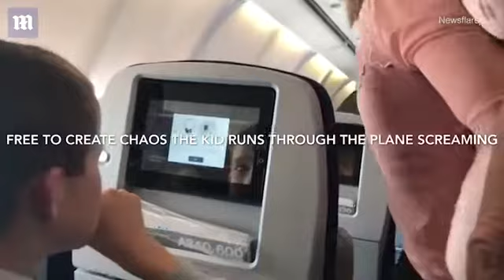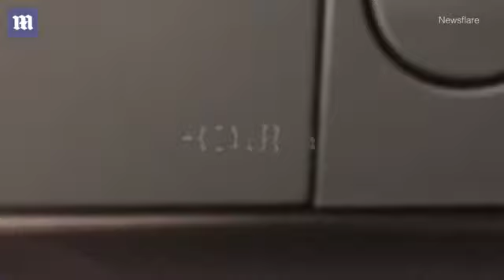Think The Baby On Your Last Flight Was Annoying? Wait Until You Hear This Madness.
'Call an exorcist!' Traumatized plane passenger films toddler's EIGHT HOUR 'demonic screaming tantrum' on flight from Germany to US leaving social media stunned the cabin kept its cool
Shane Townley filmed the unruly youngster as he clambered over the seats and screamed on the Lufthansa flight from Germany to New York
Footage showed the 'demonic' little boy yelling and running around for the full eight hour journey
Other passengers could be seen covering their ears to try and drown out the rebellious toddler
The young boy has a disability, which has not been specified, that affects his behavior a source told DailyMail.com
'What a nightmare, oh my God - eight hours of screaming' one passenger was heard to comment as she wheeled her suitcase down the ramp after landing
Footage attracted dozens of comments from appalled viewers who suggested that the boy and his parents should have been removed from the flight
'One reason that smacking can be justified. In the case of both the child AND the parents,' one Twitter user wrote